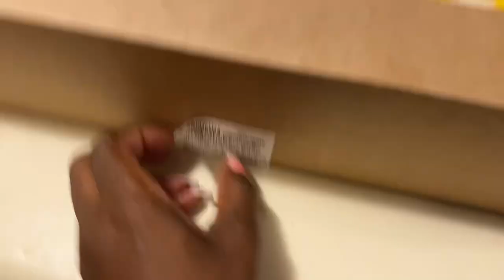WARNING *|| EMOTIONAL￼ MOMENTS & ALWAYS WILL BE MEMORIES FOR AALIYAH BIRTHDAY 🎂 ❤️🥰💯✊🏽😭